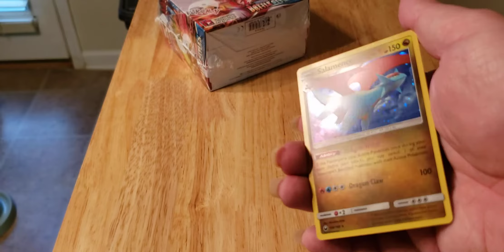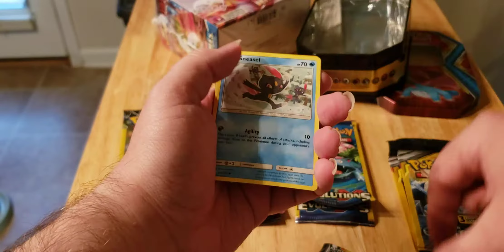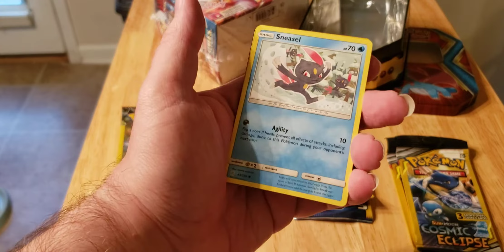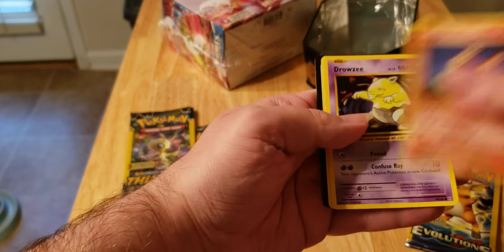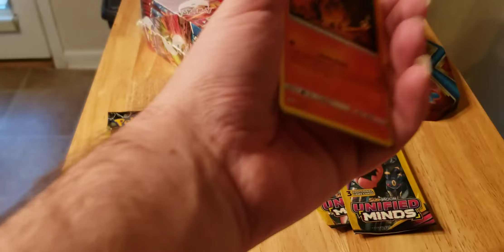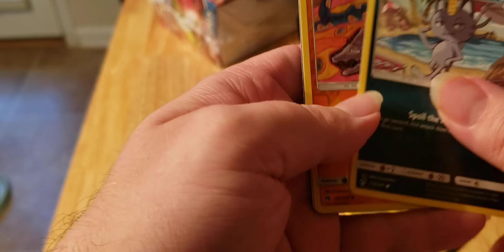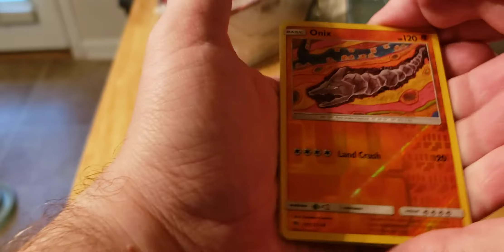Pokemon talk and 2/4 tin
Here i am gearing up for evolving skies to get ready and drop, and its just weird hearing myself talking about chilling reign about to come out on the video lol... And we open up the 2nd of the 4 tins

If you would like to help and contribute towards more pokemon openings even the older sets, you can by donating through.